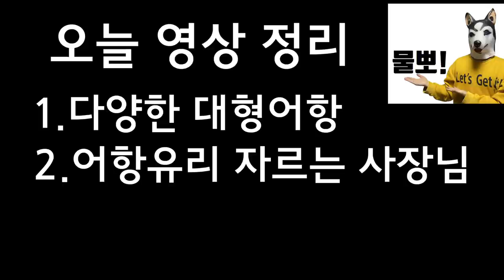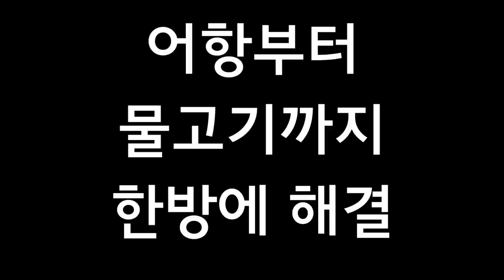어항유리는 어떻게 자를까? 어항만들어파는 수족관사장님이 보여드립니다.(테라큐브/메이저아쿠아)/희귀열대어/구피/열대어/대형어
열대어들이 헤엄치는 어항은 어떻게 만들까요?
단순히 유리에 실리콘을 발라서 만들까요?
그럼 유리는 어떻게 자를까요?
어항유리를 직접 잘라서 파는 사장님이있습니다.
테라큐브 수족관과 메이저아쿠아입니다.
흥미진진한 물생활이야기 한번 보시죠!